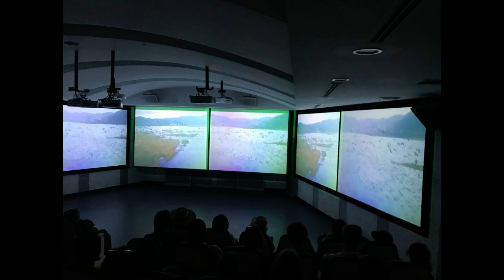My visit to the DMZ and what the Lord taught me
On June 3, 2023, I went to visit the DMZ, and it was a great experience. I want to share with you what the Lord taught me from this experience.

This channel is dedicated to helping Christian believers grow in faith and achieve God's plan. I am a born-again Christian, and for several years, I am more and more animated by the desire to help other believers who struggle to grow in their faith but also to understand and achieve God's plan for their life.